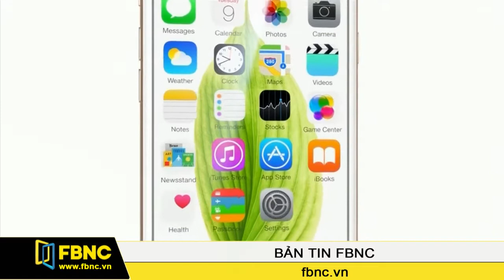FBNC - Bản tin tối 08/07/2016 (Phần 3)